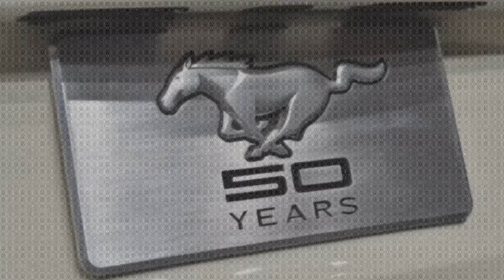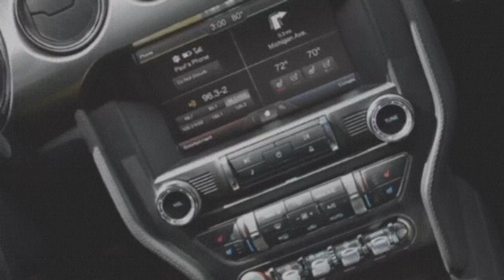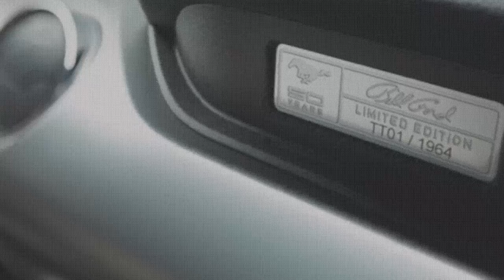2015 Ford Mustang Gt 50 Year Limited Edition